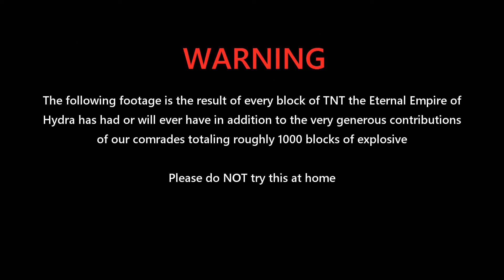Piratecraft Minecraft Server - Hydra Raids Eliexcelent Pt. 2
The promised part 2 of Hydra Raids Eliexcelent! Things get a little explosive

Songs featured in this video:
"Seven Nation Army" by The White Stripes (The Glitch Mob Remix)
"Moskau" by Dschinghis Khan
"In the Hall of the Mountain King" by Edvard Grieg

This music is not my own. Some images used throughout the video are also not my own.